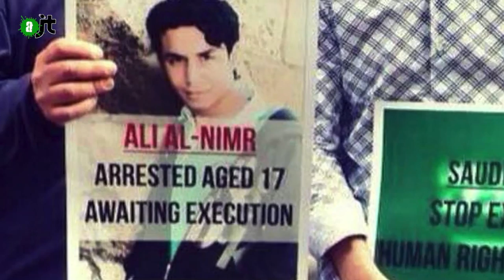Arabie Saoudite et les droits de l'Homme - Reportage de l'AlterJT #72